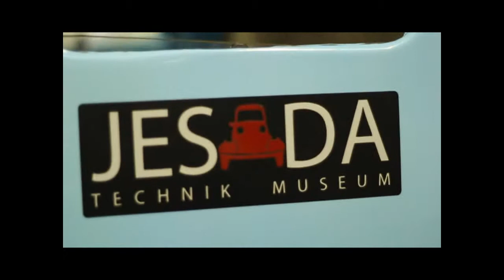เจษฎา เทคนิค มิวเซียม (jesadatechnikmuseum) By Outie 5000 Part 2/2